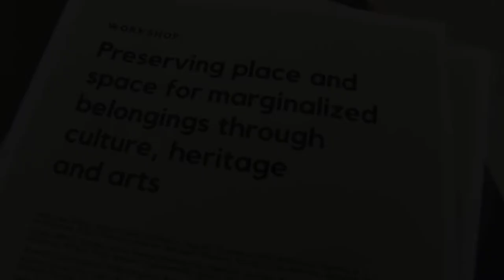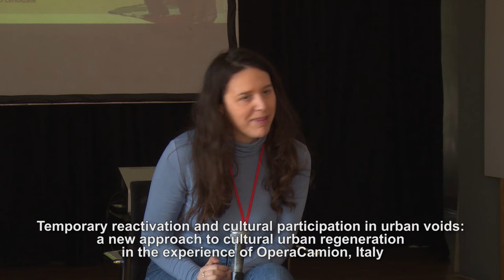Preserving place and space for marginalized belongings through culture, heritage and arts// part 1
Workshop: Preserving place and space for marginalized belongings through culture, heritage and arts

University of Amsterdam (the Netherlands), Lokomotiva - Centre for New Initiatives in Arts and Culture (N. Macedonia) and Cultural Heritage Without Borders (Albania)
Participants: Dea Vidović, Francesca Gotti, Francesca Sabatini, Ana Žuvela, Hanna Szemzö, Laura Tapini, Peter Dragoev, Lea Vroman, Carole Debuck Luka Knežević- Strika, Artan Sadiku, Jasmina Bilalovikj, Ivo Krug, Flaka Xerxa Beqiri, Ivana Vaseva, Filip Jovanovski, Irena Ružin
Chairs: Claske Vos, Biljana Tanurovska Kjulavkovski and Ana Žuvela

Contemporary Culture and Public Policies/ Workshop

23, 24 March 2022
@ Upper foyer Kino Frosina, Youth Cultural Center, Skopje, North Macedonia

All across Europe, and in particularly in urban settings, public places and spaces of belonging as well as public goods have come under pressure. Even though the existence of open and inclusive public spaces has long been recognised as a key factor for promoting the development of more sustainable and resilient urban societies, several developments such as neoliberal policies of privatisation, deregulation and liberalisation and rising xenophobia have hindered the preservation of such spaces. In these times in which inclusive public places and spaces are shrinking, the culture, heritage and arts sector has become central in the creation of spaces in which the general public can channel its dissatisfaction, alternatives can be shown and creativity and free thought be expressed. Several initiatives have been developed with as it main aim to create ‘concrete utopia’s’ –  concrete action towards the anticipation of the not-yet. By developing new forms of governance, places and spaces for alternative engagement are provided safeguarded which allow for the continued existence of marginalized belongings.

This workshop will investigate and analyse the role culture, heritage and art can play in the development and preservation of place and space in contexts in which marginalized belongings are under threat. We will focus on new forms of governance instigated in the field of culture, heritage and arts and show how these innovative approaches provide new room for marginalized belonging in Europe – both in the specific context of Southeast Europe as well as in other parts of Europe. This will include work on the public participation or rejection of museum approaches and activities, new approaches to heritage management, the rise of innovative cultural governance mechanisms within and outside public institutions, the installment of new city development strategies, as well as the flourishing of grass-roots initiatives. Specific attention will be paid to the ways in which these initiatives allow for the accommodation and exposure of marginalized forms of belonging such as those connected to post-socialism, post-colonialism, minorities and migration in the European public space.

Programme:

DAY 1 – WEDNESDAY 23 MARCH 2022
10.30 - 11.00      Opening of the workshop
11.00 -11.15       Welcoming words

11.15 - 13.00     PANEL 1: Governing place and space through culture, heritage, and arts – new forms of cultural intervention in public space

Dea Vidović (Kultura Nova Foundation, Zagreb) - Participatory Governance of Public Spaces in Culture as an Engine for Cultural Democracy - Cases from Croatia
Francesca Gotti (Politecnico, Faculty of Architecture, Milan) - Tactical Practices Between Decentralisation and Self-Production
Francesca Sabatini (Mediterranean University of Reggio Calabria, Department of Architecture and Territory) - Temporary reactivation and cultural participation in urban voids: a new approach to cultural urban regeneration in the experience of OperaCamion, Italy

Chair: Biljana Tanurovska Kjulavkovski (Lokomotiva, Skopje)

The workshop is part of European Union's Horizon 2020 research and innovation programme organized by Humanities in the European Research Area HERA, Cultural Heritage without Borders Albania, University of Amsterdam,  and Lokomotiva – Centre for New Initiative in Arts and Culture in collaboration with Youth Cultural Centre, supported by the Ministry of Culture of R.N. Macedonia.
Video and editing Kiril Shentevski.
Organised by the team of University of Amsterdam Klaske Vos and Aicha Chabbi and the Lokomotiva team consist of program director Biljana Tanurovska Kjulavkovski, project manager Blagica Petrovska, program coordinators Zorica Zafirovska and administrator Gjurgjica Hristovska.